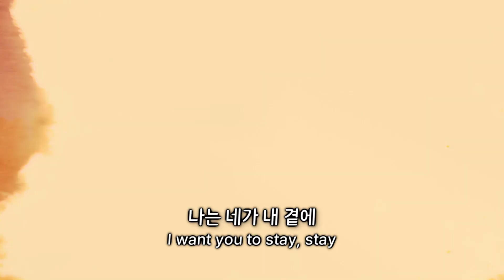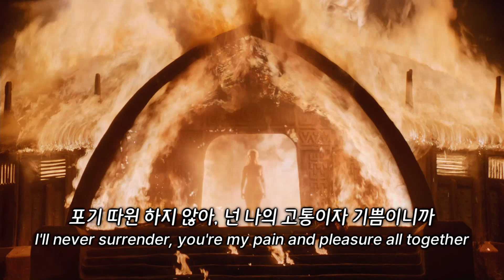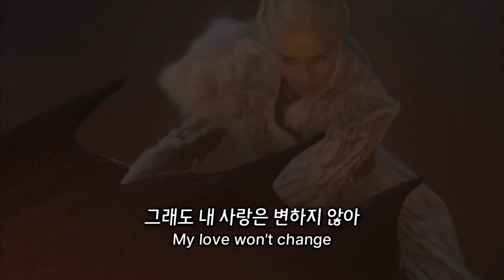Samantha Jade - Soldier [가사/해석]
I'm laying here in the darkness, the middle of nowhere
낯선 어둠 속에서 눈을 떴는데
There's no one in sight
아무도 보이지 않아
Caught in the madness, don't wanna be like this
나도 이러고 싶진 않지만, 광기에 휩싸여서
점점 미쳐가고 있어

Wanna see inside your head, what's going on in there?
네 머릿속에서 대체 무슨 일이 벌어지고 있는 거야?
Tell me where you are, so I can stop and take a breath
지금 어디에 있는지 알려줘, 내가 숨을 돌릴 수 있게
Cause nothing's making sense, I don't want this to end
말이 되는 게 하나도 없잖아, 이대로 끝낼 수는 없어
Come and get me out of this mess
이리 와서, 이 혼란 속에서 날 꺼내줘

I want you to stay, stay
나는 네가 내 곁에
Stay with me a little longer
조금만 더 내 곁에 있으면 좋겠어
Why don't you stay, stay
나와 함께하는 게 어때?
Don't you wanna be my Soldier?
나의 전사가 되고 싶지 않아?
Now, would you fight for me?
날 위해 싸워주겠니?
D-d-d-die for me?
목숨을 바쳐 주겠니?
Would wanna be with me forever
영원히 나와 함께해 주겠니?
나와 함께
전사가 되어 싸우고 싶지 않니?

You brought me out of my shell, put me under your spell
날 일깨워 주고 유혹했던 너
Now I'm walking a straight line to you
이제 너에게 갈 수 있어
I'll never surrender, you're my pain and pleasure all together
포기 따윈 하지 않아, 넌 나의 고통이자 기쁨이니까

나는 네가 내 곁에
D-d-d-die for me?

If only it was us against the world
세상에 맞서 싸우는 게 우리뿐이라도
Tell me, would you stand for all we're worth?
목숨 바쳐 나를 지켜주겠니?
Your silence is a gun, gun, gun, gun
너의 침묵은 총과 같아서
Aiming at the one, one, one, one
나를 겨누고 있지
Who's still the same
여전히 변하지 않은 나를 말야
My love won't change
그래도 내 사랑은 변하지 않아
Love won't change
내 사랑은 변하지 않을 거야

Stay, stay
내 곁에
조금만 더 내 곁에 있어줘
D-d-d-die for me?